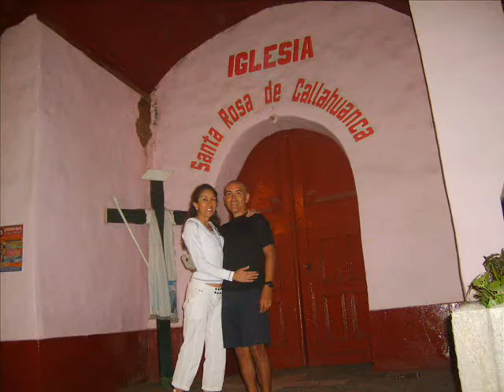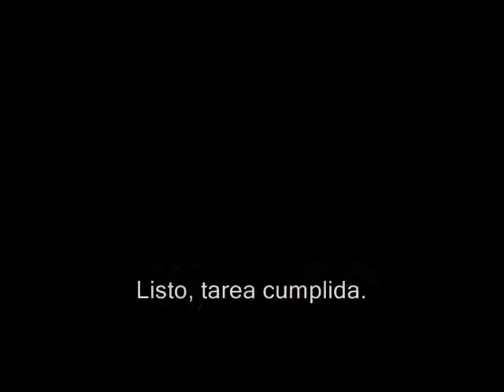Ciclismo en Callahuanca 09.02.2008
Mi primer paseo al puente Autisha desde Callahuanca